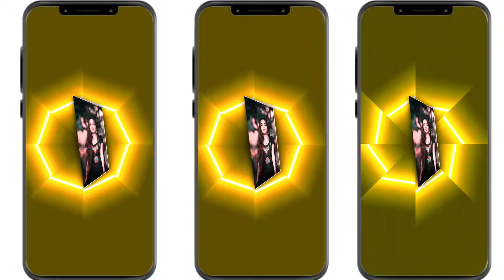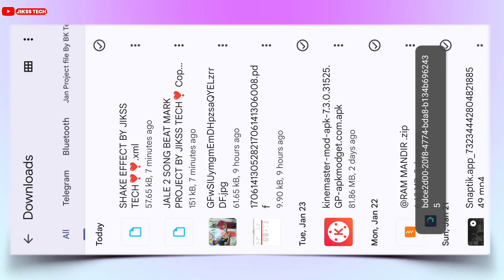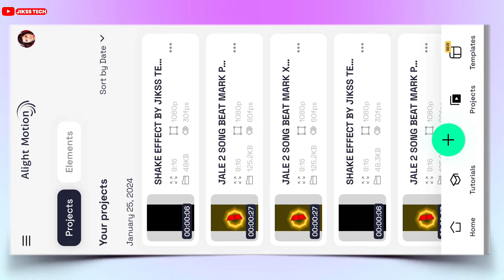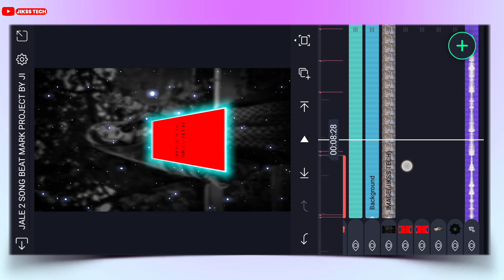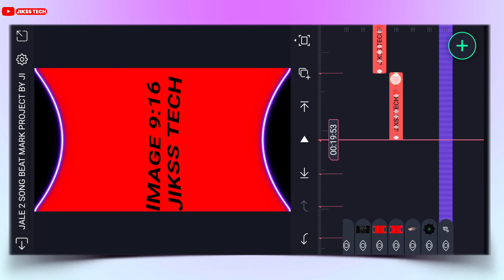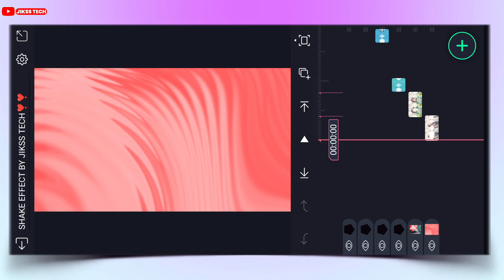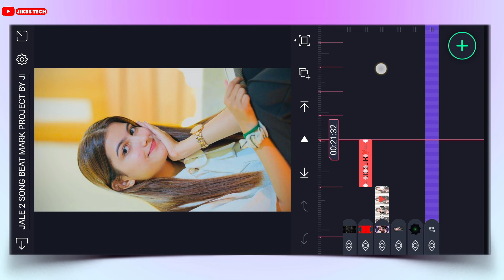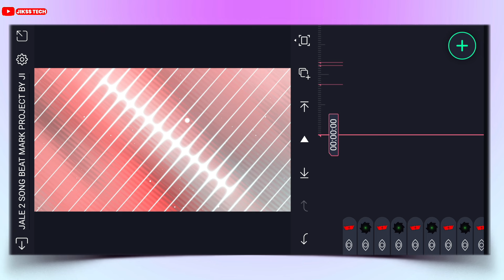2024 Trending Dj Status Video Editing | Alight Motion Editing 2024 | Jale 2 Song Dj Status Ediring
2024 Trending Dj Status Video Editing | Alight Motion Editing 2024 | Jale 2 Song Dj Status Editing

New Trending Old Hindi🎶Dj Status Editing | Alight Motion Video Editing 2024  Alight Motion Editing

4k Utra HD Full Screen Status Video Editing
New Shake Effect Alight MMotio
kinemaster se dj status kaise banaye
kinemaster editing
full screen status video kaise banaye

2. Instagram👉️
4. Twiter👉️

Like Button
Share Button